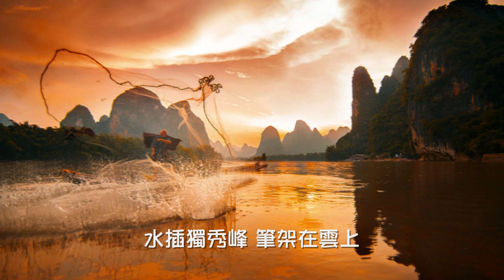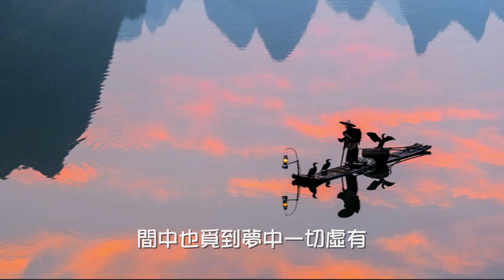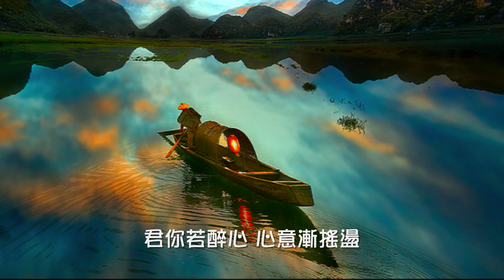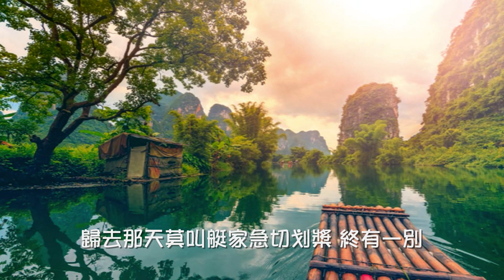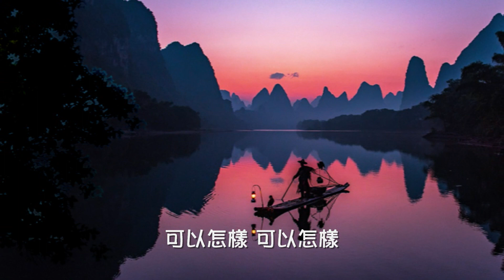陳美齡【灕江曲 1982】(歌詞MV)(1080p)(填詞：盧國沾)(作曲：Ennio Morricone)電視劇《馬可孛羅》主題曲(Agnes Chan)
演唱：陳美齡(Agnes Chan)
作曲：Ennio Morricone
填詞：盧國沾
電視劇《馬可孛羅》主題曲

水插獨秀峰 筆架在雲上
山影有幾個倒到水中央
秋意鬧桂花 千里飄桂香
幾個艇家雜語笑聲響徹兩面岸

生我在世間 應生於這方
可以散發拋卻俗塵那憂傷
家卻在遠方 此處非故鄉
雖有片刻暫作寄居終要再流浪

也許理想正是這樣
也許到底終會失望
每一個美麗旅程
間中也覓到夢中一切虛有幻象

不要念故鄉 此際何模樣
只要緊記此處景緻最堪賞
君你若醉心 心意漸搖盪
歸去那天莫叫艇家急切划槳
終有一別 終有一別
相處只盼再延長

可以怎樣 可以怎樣
把愛心放在灕江上